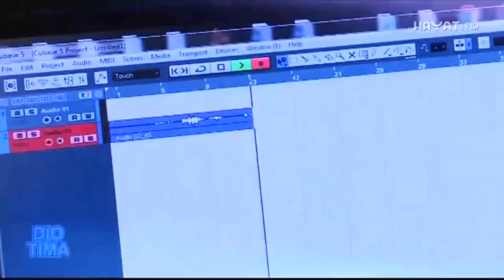Rad na pjesmi - prilog iz studija "Ruvexmusic"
Rad na pjesmi za Samru Burić učesnicu show-a "Dio tima" na Hayat TV (2016)
Autorski tim - Nedim Talić, Ikbal Smajlović, Alen Ruvić